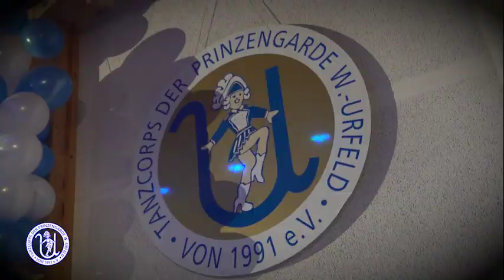Vier Teams - eine Leidenschaft - Tanzcorps der Prinzengarde Wesseling-Urfeld 1991 e.V.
Showreel - Imagefilm - Gardetanz- Showtanz